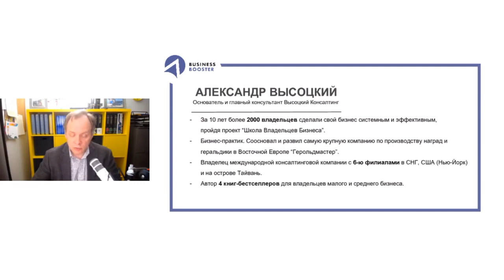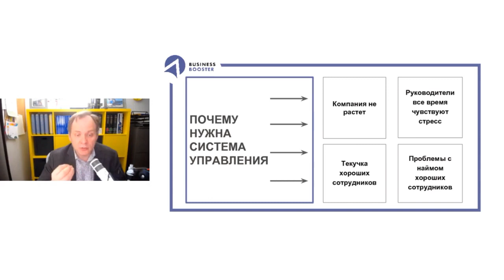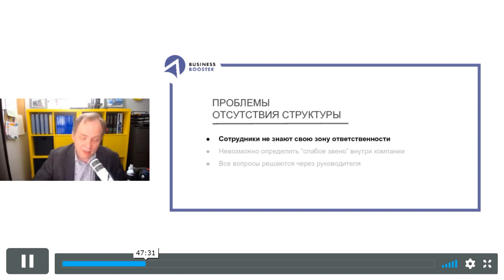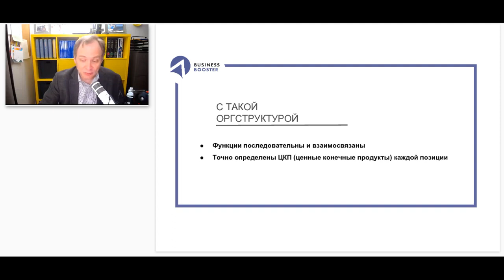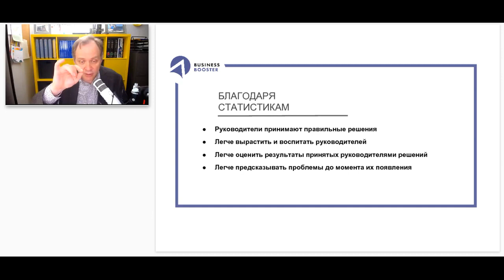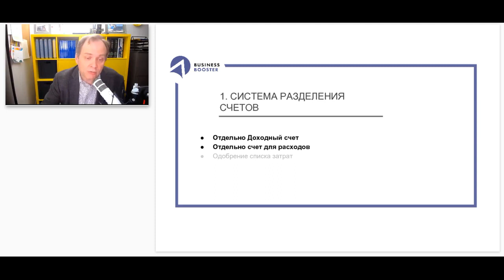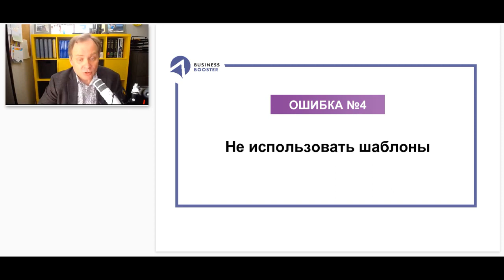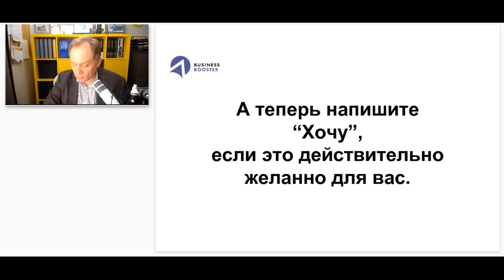Skill Як зробити бізнес системним?!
Visotsky 2019